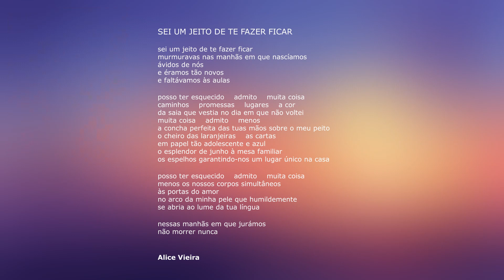"SEI UM JEITO DE TE FAZER FICAR", Alice Vieira - Soares Teixeira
SEI UM JEITO DE TE FAZER FICAR

murmuravas nas manhãs em que nascíamos
ávidos de nós
e éramos tão novos
e faltávamos às aulas

posso ter esquecido    admito    muita coisa
caminhos    promessas    lugares    a cor
da saia que vestia no dia em que não voltei
muita coisa    admito    menos
a concha perfeita das tuas mãos sobre o meu peito
o cheiro das laranjeiras    as cartas
em papel tão adolescente e azul
o esplendor de junho à mesa familiar
os espelhos garantindo-nos um lugar único na casa

menos os nossos corpos simultâneos
às portas do amor
no arco da minha pele que humildemente
se abria ao lume da tua língua

nessas manhãs em que jurámos
não morrer nunca

Alice Vieira, in "DOIS CORPOS TOMBANDO NA ÁGUA", pag. 31